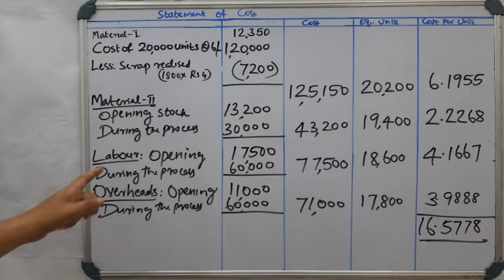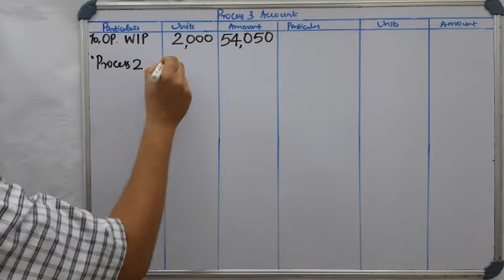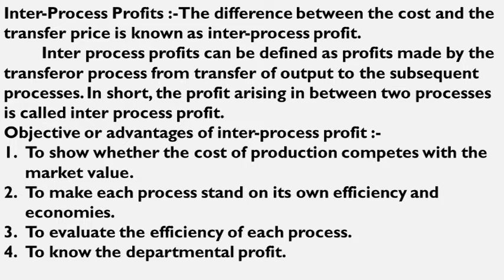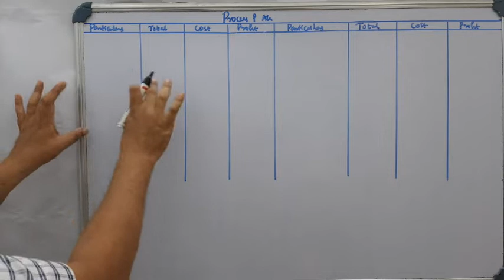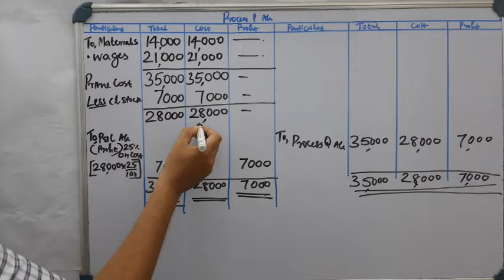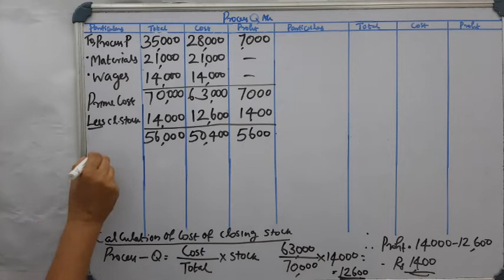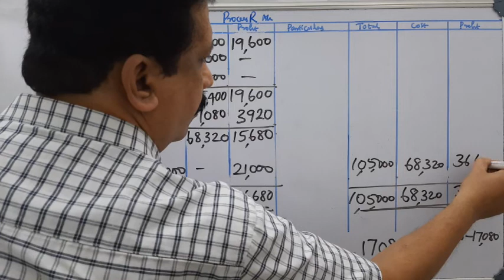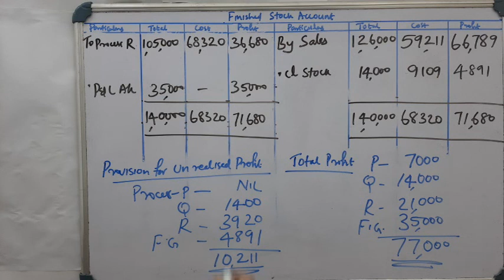S2 M Com ADVANCED COST ACCOUNTING Class 14